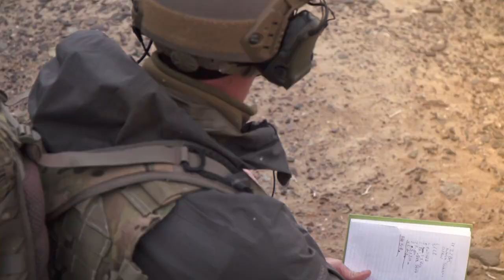JTAC: Close Air Support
In the chaos of a fight, JTAC brings firepower to the enemy while ensuring no collateral damage. Check out the video for some highlights of their training!